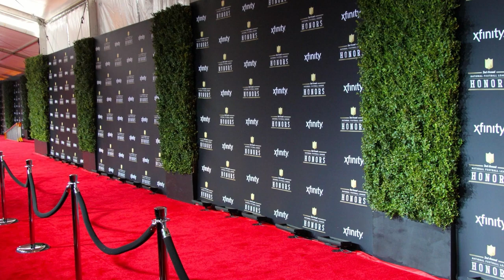Who Will Be Shonen Jump's Next Big Hit?